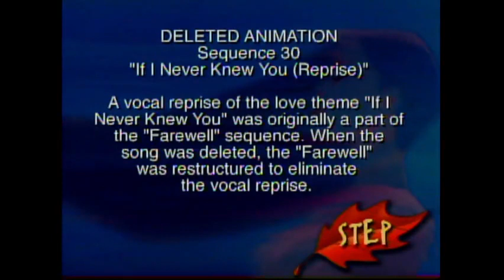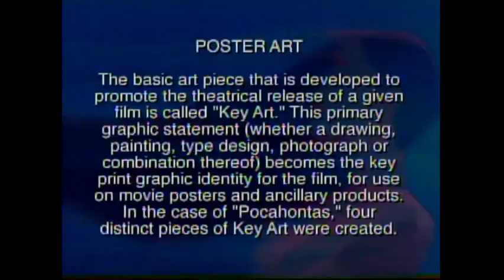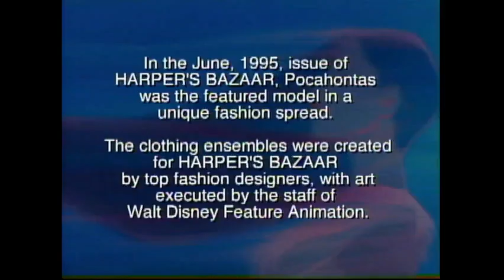Pocahontas 1996 Lazerdisc Features (End)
Disney doesn't transfer old content onto newer home video releases, and the Lazerdisc has SO MUCH material there for animation enthusiasts to love. With Streaming behind the scenes content as a companion piece to their movie experiences may happen less and less.

Lazerdiscs are old, and the machine I have is probably not going to last long. I wanted to preserve the footage by putting it on the Internet  for everyone to be able to enjoy.

A disclaimer; A lot of the material here is a matter of scrolling left to right, so the pacing to view materials may be a bit fast. Keep close to that pause button. Not all of the content is recorded because a lot of it exists on current or past DVD releases that are more readily available, rest assured This will be part of a playlist accumulating several hours of content by the end of it!

I do not intend to make any money from this. Please enjoy!